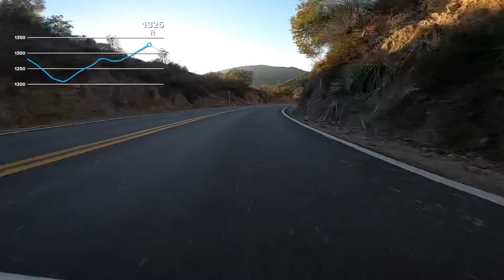C5 on Azusa Canyon